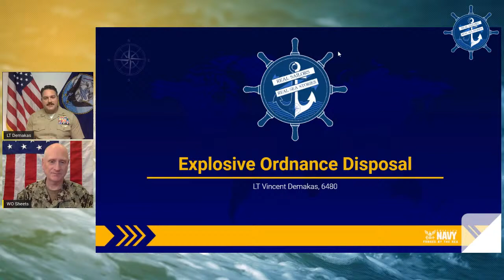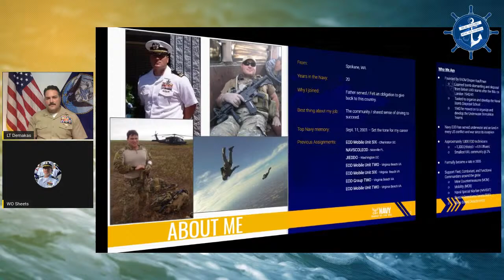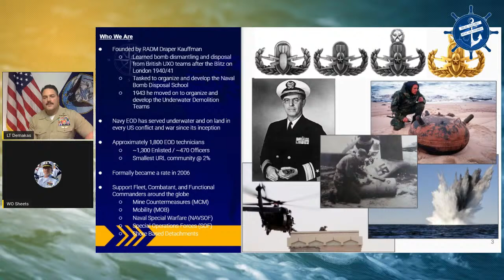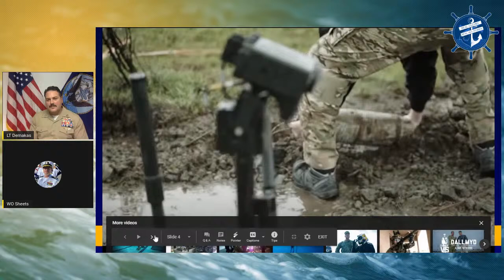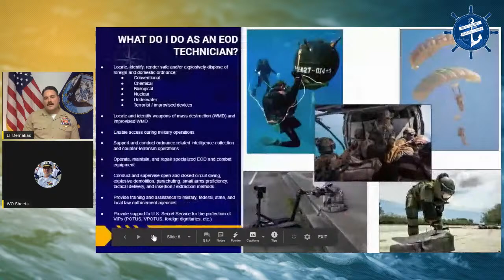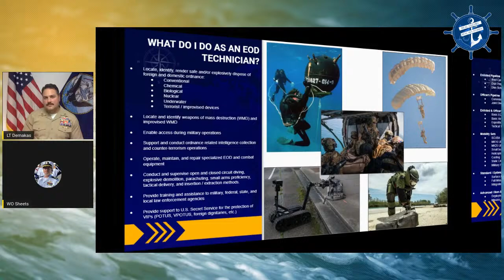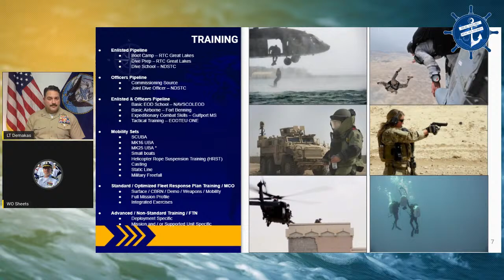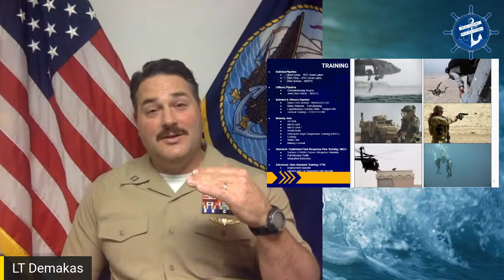Explosive Ordnance Disposal with LT Demakas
🚨Join our team as we discuss one of the Navy's most exciting jobs - Explosive Ordnance Disposal (EOD) with Lt. Vincent Demakas, @EODGRU2 @officialnavyeod! 🚨

EOD Technicians also train as paratroopers and here is link to an awesome video starring LT Demakas (first out of the plane)

EOD Technicians have expertise in the most conventional and unconventional explosives to ensure the secure disposal of explosive weaponry. They are on call to respond to any type of ordnance, and they receive specialized training to handle chemical, biological and nuclear weapons. They investigate and demolish natural and man-made underwater obstructions, prepare coastal regions for amphibious landings, and warn about potential threats at home and abroad.

Whether getting the job done in a bomb suit or by utilizing state-of-the-art robotic technology, Navy EODs are trained to use the most advanced tools of their kind in a role that’s vital to the safety of servicemembers and civilians.